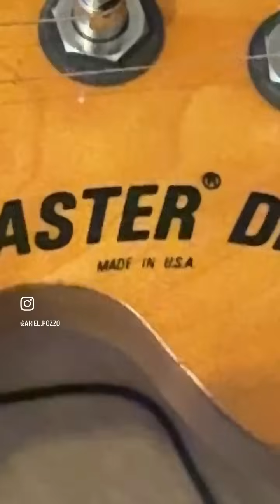¿Por qué las nuevas Fender americanas no dicen Made in U.S.A. ￼?